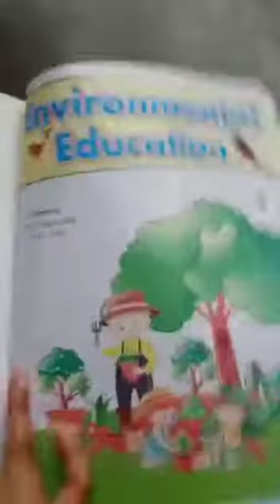2nd EVS by Miss Shruti